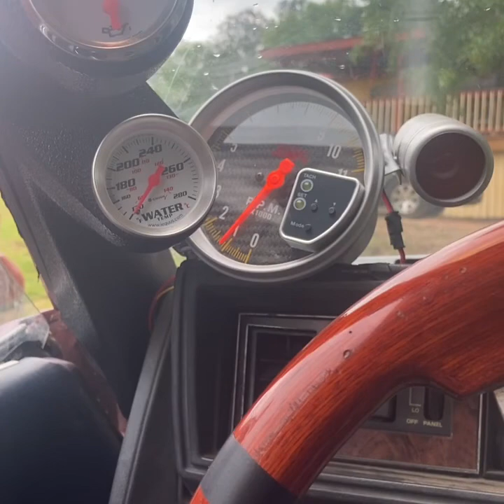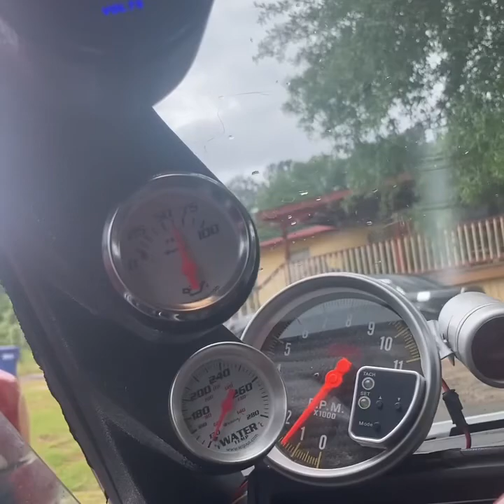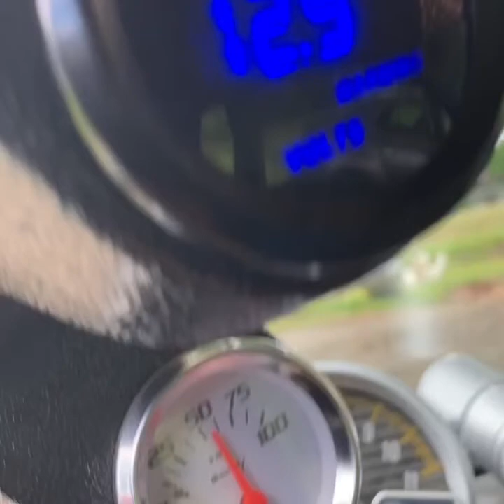Crazy fast cutlass‼️‼️Weekend play toy‼️‼️‼️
My street car built by my brother/ mechanic bull

Nitrous kit